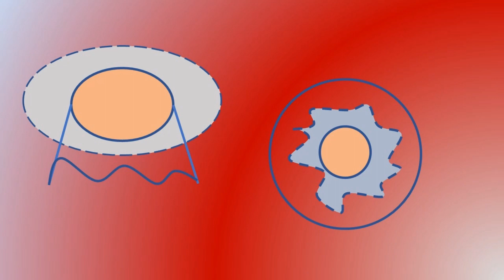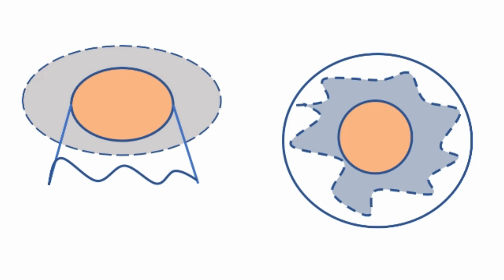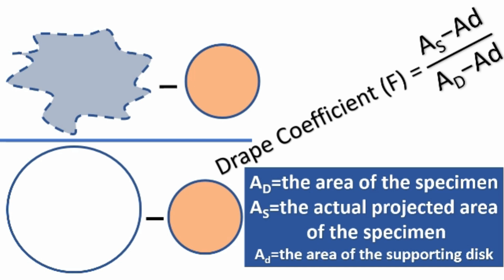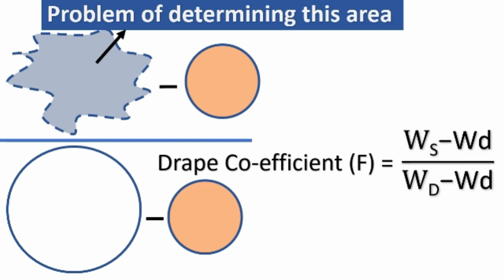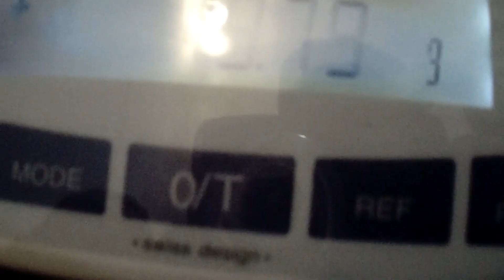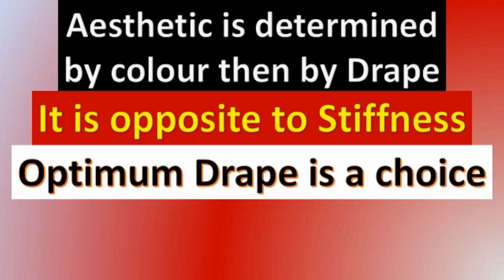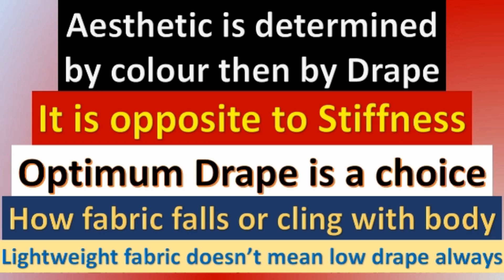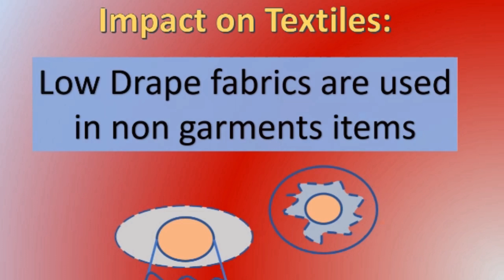Fabric Drape and Testing of Drape Co-efficient of fabric with Textile Fabric Testing [বাংলায়]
আজকের লেকচারে থাকছেঃ
What is Fabric Drape
Importance of Drape
Drape Coefficient (F)
Testing or Measurement or Determination of Drape
How to Improve Drape
Impact of Fabric Drape on Textiles.

Drape: It is defined as the ability of a fabric to assume graceful appearance in use
It refers to the fluidity or rigidity of the fabric

Importance:
Aesthetic is determined by colour then by Drape.
It is opposite to Stiffness
Optimum Drape is a choice
How fabric falls or cling with body
Lightweight fabric doesn’t mean low drape always

Ratio is high, Low drape
Ratio is low, High drape

Drape Coefficient (F) = "AS−Ad" /"AD−Ad"
AD=the area of the specimen
AS=the actual projected area of the specimen
Ad=the area of the supporting disk

Drape coefficient, F, is the ratio of the projected area of the draped specimen to its undraped area, after deduction of the area of the supporting disk.

Low Value of F indicates Better Drapeability
Normally ‘F’ ranges  from 0.30 to 0.85

Drape Co-efficient (F) ="WS−Wd" /"WD−Wd"

Improvement of Drape:
Longer floating, less interlacement
Reducing thread density (PPI)

Impact on Textiles:
Bending is two dimensional deformation but Drape is three dimensional deformation
Low Drape fabrics are used in non garments items
Silk, Satin etc have high Drape whereas Denim, Courduroy etc have low
Important for Designer and Sewing

আজকের শব্দঃ Pitch
আজকের উপদেশঃ মায়ের জন্য ভালবাসার যেন কোন কমতি না হয়।

WonderShare Filmora
Microsoft PowerPoint
Textile Engineering College, Zorargonj, Chattogram Testing Lab
Mr. Gius Uddin, Technical Assistant, Testing Lab
Principle of Textile Testing (3rd Edition) by J.E. Booth